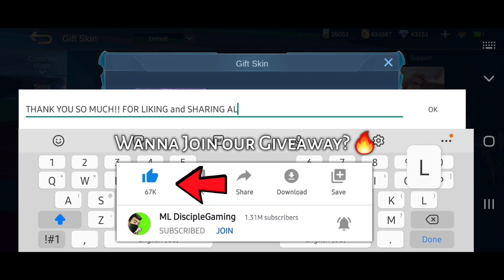ABANGAN NIYO TO! + DIAMOND REBATE SKIN ni MATHILDA?! REVIEW NATIN 😍 - MLBB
Music Used 🎵

Intro music
Oblivion - the Fat Rat
NCS Cartoon - Don't be a stranger